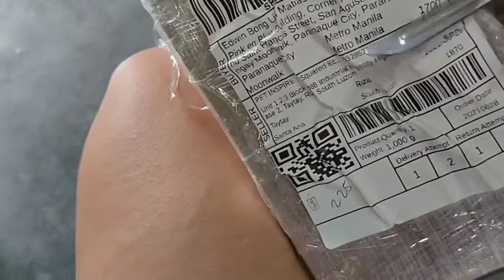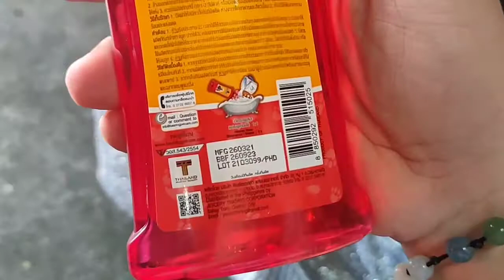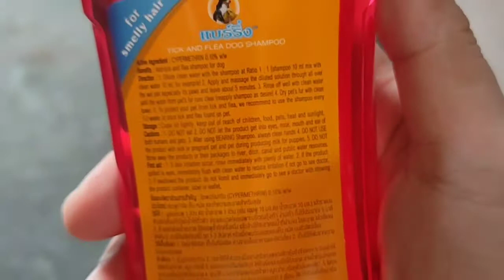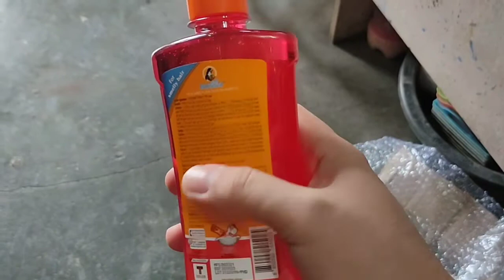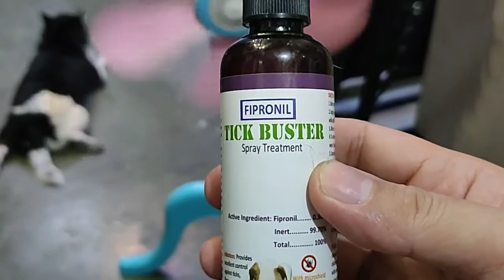Bearing pet shampoo, anti tick and flea, mabango, makintab yung fur peroooo..